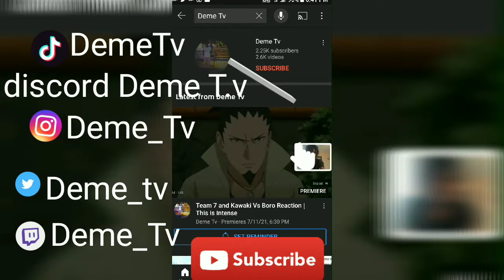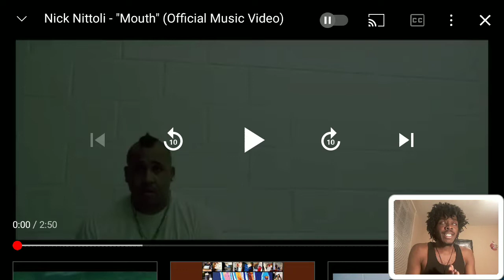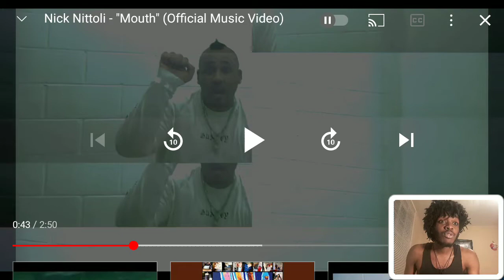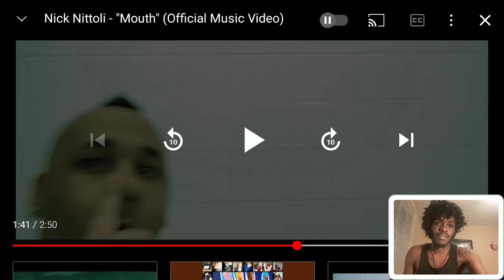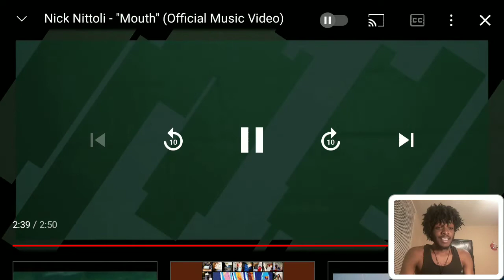Nick Nittoli Mouth Music Video Reaction | He Drop Another Classic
Also

Music intro

Khea miti

J3mob 123